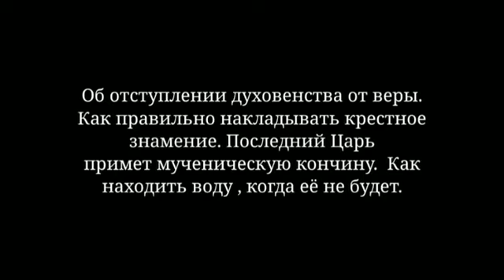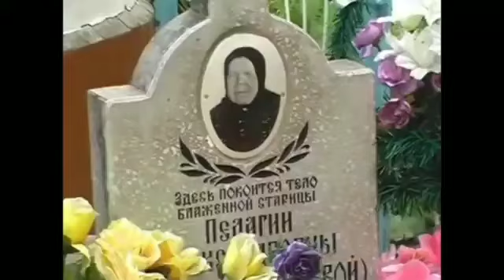Беседы с Петром Глазуновым о пророчествах блаженной Пелагеи Рязанской.2-я Часть.Царь будет мучеником